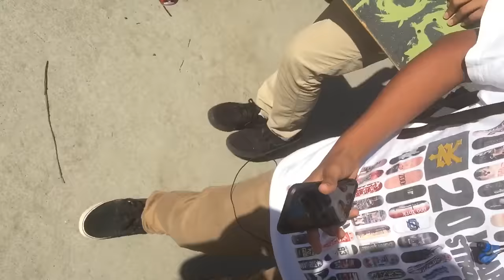Chris Cole Gives Out Boards to Kids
Went skating in Orange County with Chris Ray on his bday, Mikey Taylor, Chris Cole, and Pat Bryan.  Fun Sesh!